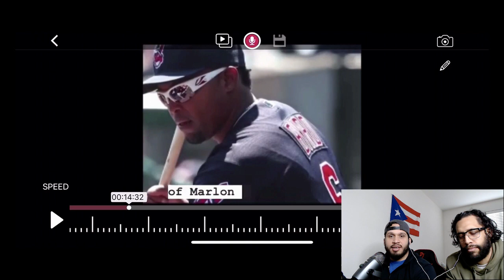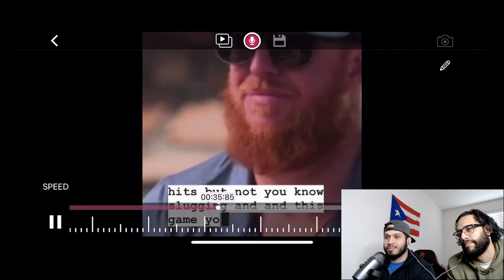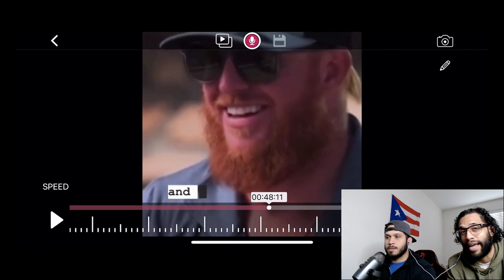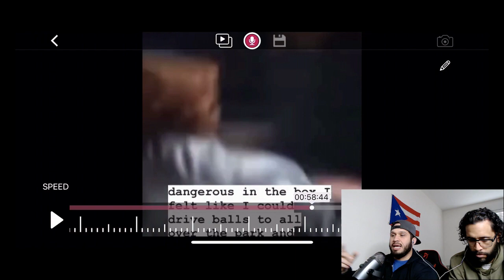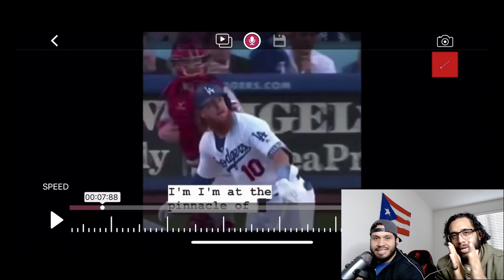¿CÓMO JUSTIN TURNER SE CONVIRTIÓ EN UN BATEADOR PELIGROSO?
IMPORTANTES DETALLES